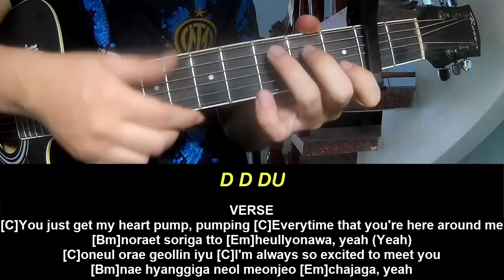Play Guitar Along With Chords And Lyrics NewJeans Bubble Gum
Today, I will share with you Play Guitar Along With Chords And Lyrics NewJeans Bubble Gum